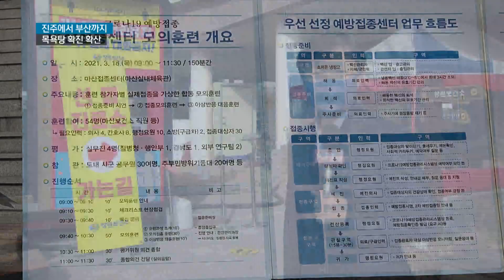또다시 똑같은 패턴? 계속되는 집단감염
{앵커:경남 진주에서 발생한 목욕탕 집단감염이 거제에 이어
부산까지 확산되고 있습니다.

최근 목욕탕과 관련해 감염된 누적 확진자는 230명을 넘어섰습니다.

{리포트}

최근 진주 목욕탕에서 시작된 집단감염이 부산까지 영향을 미치기 시작했습니다.

하루새 거제 유흥업소 관련 확진자가 6명이 더 늘었는데 심지어 부산까지 감염이 확산된 것으로 나타났습니다.

{안병선 부산시 복지건강국장
거제시 사업장 종사자의 가족이 오늘 확진됨에 따라 학교에서의 감염보다는 가족간의 접촉에 의한 감염으로 추정됩니다.}

그나마 부산은 추가 확진을 8명으로 막았지만 거제는 계속 증가세입니다.

거제시는 앞으로 10일동안 사회적 거리두기를 2단계로 격상했습니다.

또 옥포와 가까운 대우조선해양에도 3일동안 폐쇄를 권고했습니다.

경남 추가 확진자 43명 가운데 진주 감염자가 25명으로 절반을 훌쩍 넘었습니다.

목욕탕 감염이 7명으로 현재까지 목욕탕 누적 확진자만 197명에 이릅니다.

또 보성탕 관련 확진자까지 발생하면서 제2의 지역감염이 현실화됐습니다.

{김명섭 경남도 대변인
확진자 1명이 진주 상대동 소재 보성탕을 방문한 후 현재까지 방문자와
가족 등 총 15명이 추가로 확진되었습니다. }

진주의 요양병원 종사자와 입원환자도 5명이 확진됐습니다.

확진자가 근무한 병동 2개층이 코호트 격리됐습니니다.

지난 한주동안 경남의 하루 평균 확진자는 49.6명입니다. 하루 50명씩 확진된 셈인데 이런 추세가 좀처럼 사그라들지 않고 있습니다.

경남도는 28일까지 특별 단속에 나선 가운데 화이자 백신 해동부터 접종까지
모의훈련을 실시하고 4월 1일부터 접종을 시작할 예정입니다.